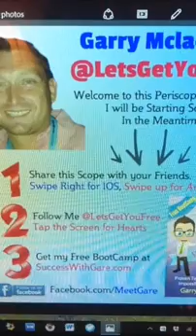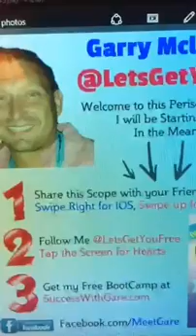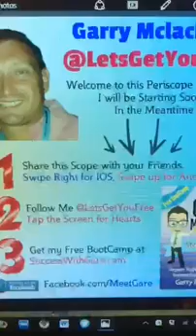💥✨7 mental shifts to success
Recorded on 12/12/2015 05:13 PM UTC by letsgetyoufree
Toronto
Live viewers: 22